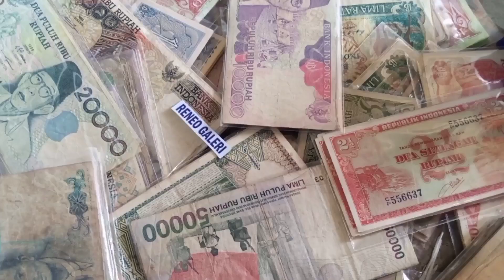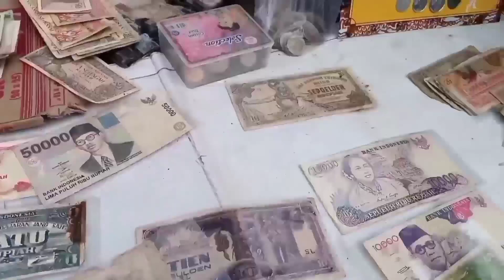Secara Offline , Salah 1 Cara Menjual Uang Kuno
Salah satu cara menjual uang kuno secara offline & Tidak Perlu Pusing Kehilangan Uang Bensin